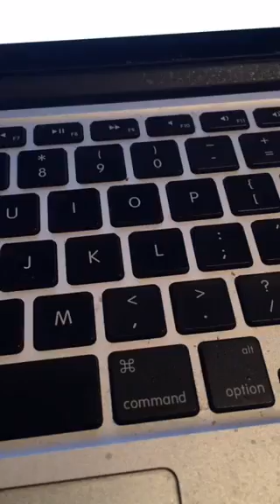"The Question That Changed My Life!!!!!!" Dr. Matthew L. Stevenson III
2/4/16 Evening Scope